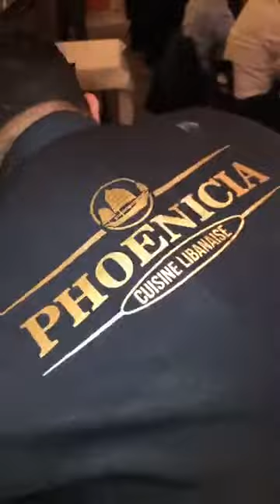Dalona-Phoenicia Berlin-Habibi Band